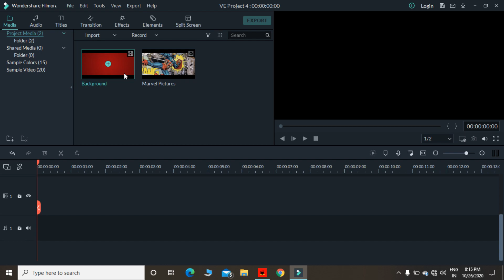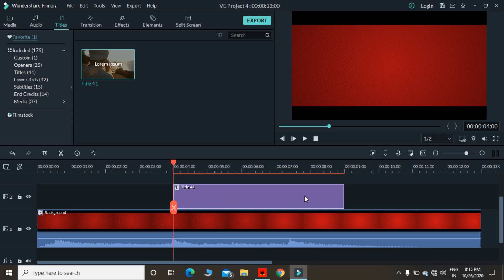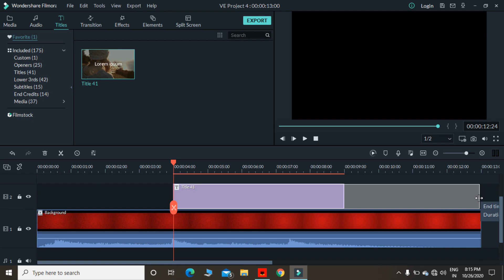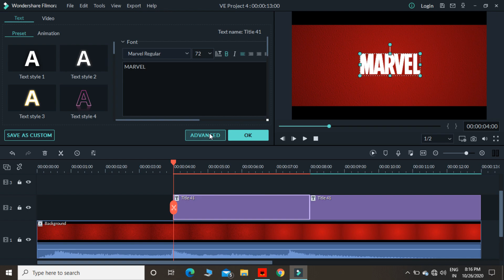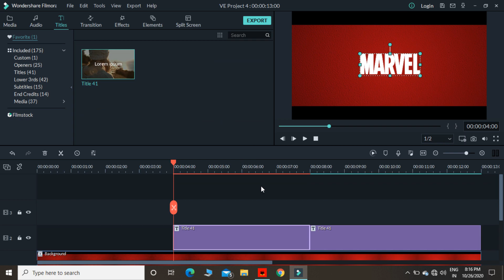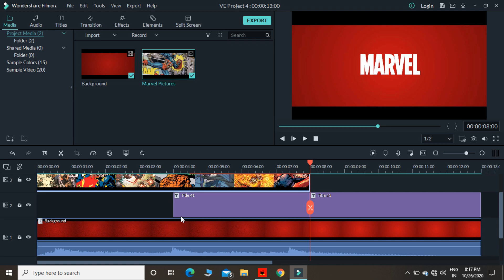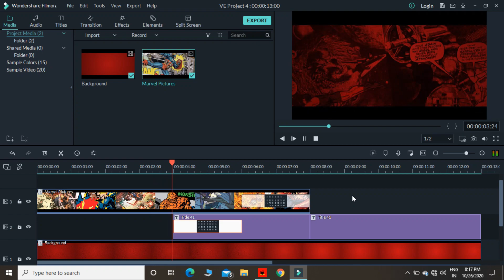HOW TO MAKE MARVEL INTRO IN FILMORA 9 | cosmic bro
in this video, we learn how to make marvel intro in filmora 9